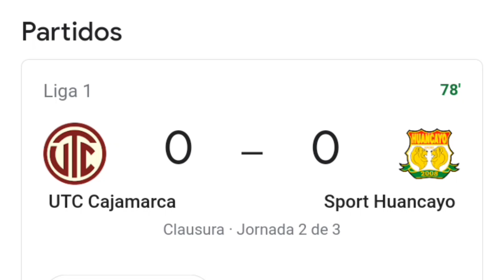UTC Cajamarca vs Sport Huancayo 0-0 resumen y goles del partido completo /Liga1 Peru Clausura